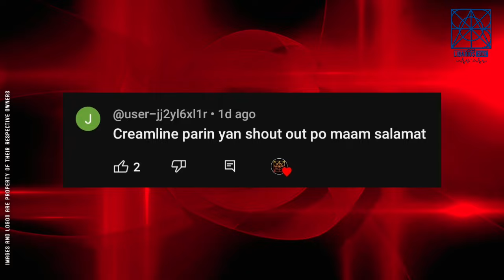PVL STANDINGS as of APRIL 18, 2024 | Game Results Today | Games on APRIL 20 | SATURDAY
PVL All-Filipino CONFERENCE 2024 updates

PVL GAMES RESULTS TODAY, PVL STANDINGS TODAY, PVL GAMES SCHEDULE